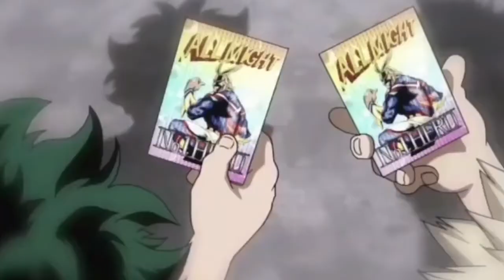My Hero Academia Rivals: Todoroki, Izuku, and Bakugou Character Dynamics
Shoto Todoroki Izuku Midoriya and Katsuki Bakugou could be seen as the My Hero Academia rivals. But with every story, you need relationships and their dynamics. One of the primary relationships I love is the power trio dynamic.

We'll look at two separate character trio interactions using the psychology and personalities of Bakugo, Midoriya, and Todoroki. The first example revolves around Psychologist Sigmund Freud's theory around personality being composed of three elements known as the id, the ego, and the superego and mixed with common character types.

Ultimately we'll see where Bakugo, Todoroki, and Midoriya fit among these three elements. There is a second dynamic that focuses on their perception of others from the outside. You'll find a kind character, a mean member, and the last one balancing out the first two. Their combination allows for different stories created based on their personalities.

So today, we'll see how their dynamic works together.

// FIND LINKS TO PRODUCTS I USE OR MENTIONED

/ CAMERA GEAR
My Camera (Sony Alpha a6400 Mirrorless Camera) (Amazon)
My A-Roll Lens (Amazon)
My B-Roll Lens (Amazon)
My Memory Card (Amazon)
Camera Gimbal (Amazon)
Gimbal Stabilizer (Amazon)
Smartphone Gimbal (Amazon)
Tripod (Amazon)
Cold Shoe Adapter (Amazon)

/ AUDIO
Lav Microphone (Amazon)
Wireless Microphone (Amazon)
iPhone Wireless Microphone Adapter (Amazon)
Headphone (Amazon)

/ LIGHTING
Collapsible Softbox Diffuser (Amazon)
RGB Camera Video Light (Amazon)
Bi-color LED Video Light (Amazon)
RGB LED Panel (Amazon)
Smart lights system (Amazon)

/ PRODUCTION GEAR
12" x 12" Black Acrylic Sheet (Amazon)
Electric Turntable (Amazon)